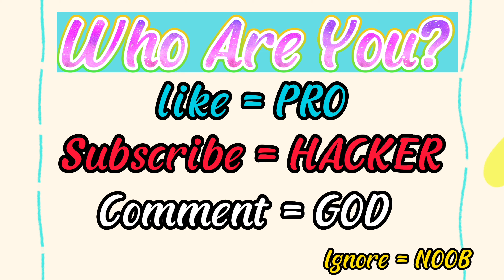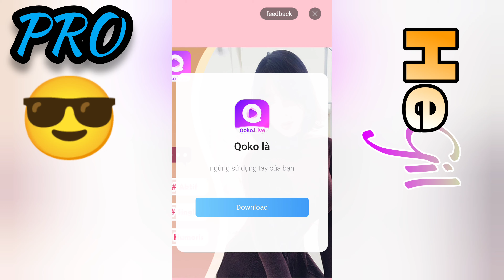NOOB vs PRO vs HACKER vs GOD | in Save the Doge (Update)